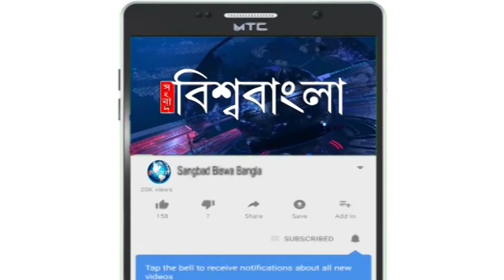আন্তর্জাতিক ক্রিকেট থেকে অবসর নিলেন যুবরাজ